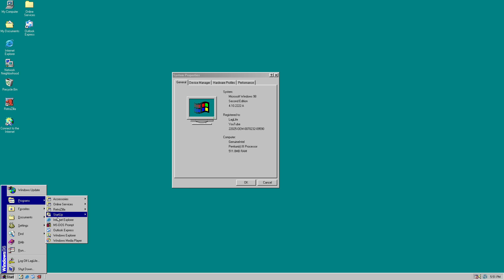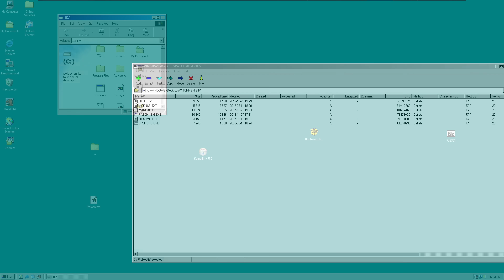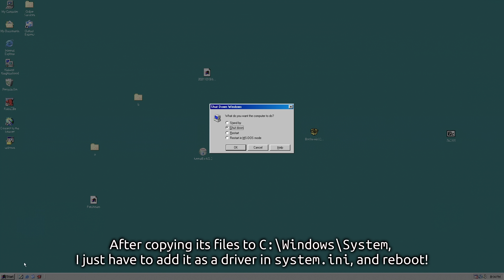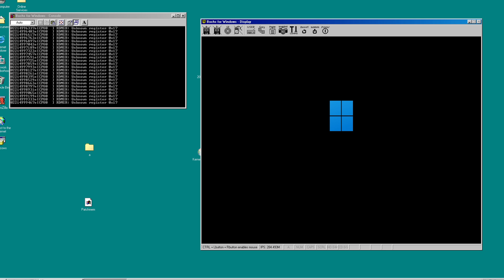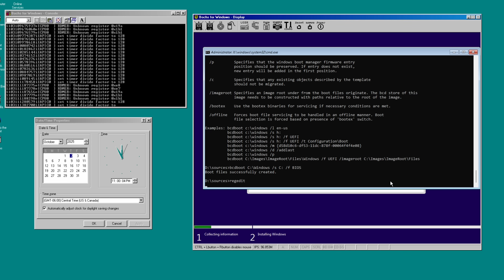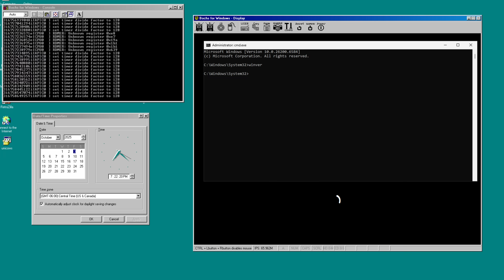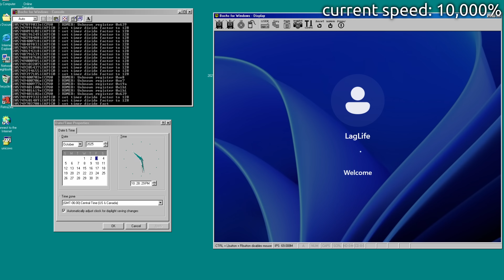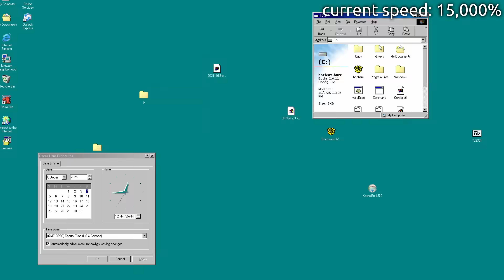Windows 11... on Windows 98?!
I'm sure you've seen videos on running Windows 11 on Windows 7, Vista, or even XP. Actually, nobody seems to have run anything after Windows 7 on anything earlier than XP.
I'm running Windows 11 (25H2) on Windows 98 in this video. 27 years apart.